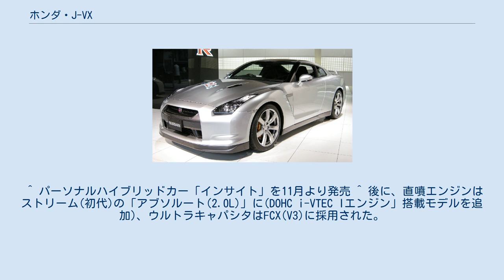ホンダ・J-VX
J-VX（ジェーブイエックス）は、本田技研工業が1997年（平成9年）の東京モーターショーで発表したコンセプトカーである。
 4台からなる「J・ムーバー」の1台として、1997年の東京モーターショーで発表された「J-VX(J·mover - Value X)」は、21世紀に向けてのライト・スポーツの提案として、運転する楽しみと環境への配慮を両立した車両をテーマとして展示された。
 大幅な燃費向上を走行性能を損なわず可能にするため、コンパクトな軽量ボディに、1.0L 直3 直噴 VTECエンジンとアシスト用薄型DCブラシレスモーターとで構成されたパワートレイン(IMA:Integrated Motor Assist)を搭載、それにホンダマルチマチックが組み合されていた。
 これらは約2年後に発表されたインサイト(初代)として市販されたが、直噴エンジン、ウルトラキャパシタやガラスルーフ 等は採用されなかった 。
 ^ パーソナルハイブリッドカー「インサイト」を11月より発売 ^ 後に、直噴エンジンはストリーム(初代)の「アブソルート(2.0L)」に(DOHC i-VTEC Iエンジン」搭載モデルを追加)、ウルトラキャパシタはFCX(V3)に採用された。